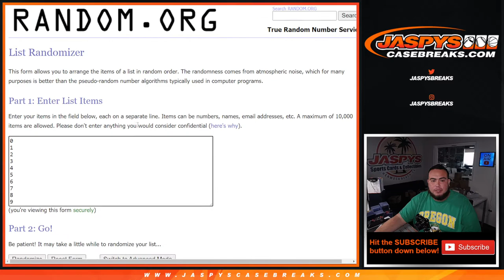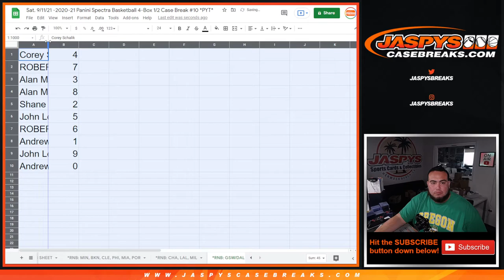Sat. 9/11/21 - *RNB* - WARRIORS MAVS - 2020-21 PANINI SPECTRA BASKETBALL 4-BOX #10